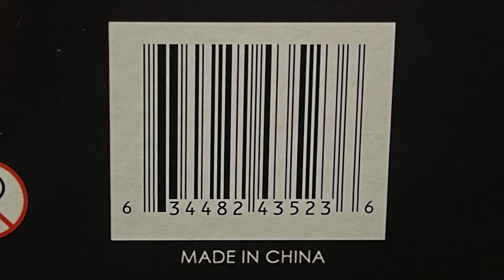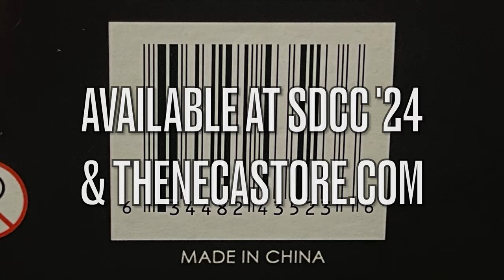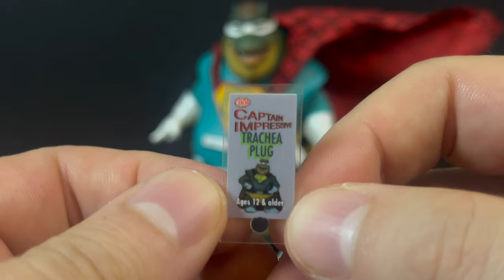2024 SDCC EXCLUSIVE "CAPTAIN IMPRESSIVE" EARL SINCLAIR | NECA Toys & WESAYSO Corp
Join me for an EARLY LOOK at the brand new SDCC 2024 Exclusive, CAPTAIN IMPRESSIVE from the DINOSAURS toy line by NECA Toys.